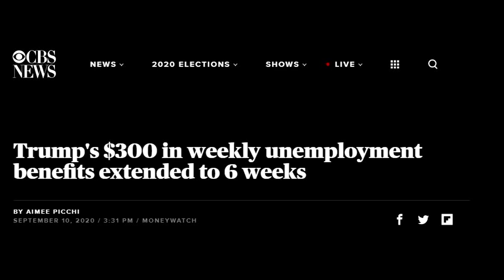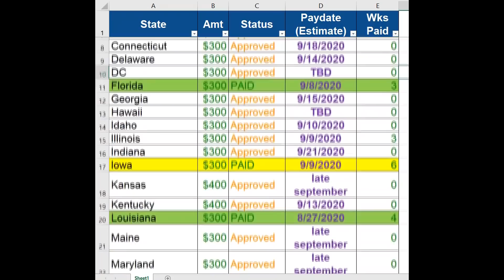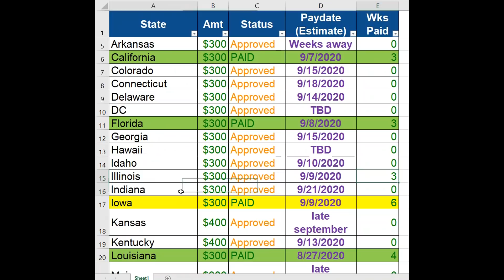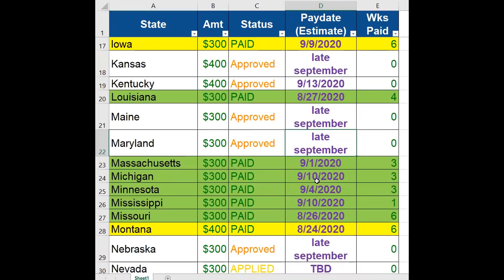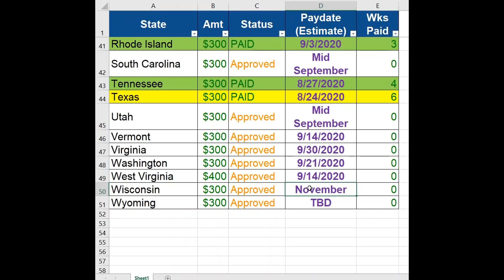ACTUALIZACIÓN DE ESTÍMULO - $300 DE DESEMPLEO SE EXTIENDE A SEIS SEMANAS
ACTUALIZACIÓN DE ESTÍMULO 9/11- $300 DE DESEMPLEO SE EXTIENDE A SEIS SEMANAS

Amigos perdón, este es el video de las actualizaciones por la manana. Lo estoy subiendo de nuevo  para segurar mejor calidad de video. Gracias espero que les guste. Saludos y bendiciones a todos!

Esta es su segunda actualización de verificación de estímulo para la segunda verificación de estímulo en el próximo paquete de estímulo. En esta actualización de estímulo, discutimos los últimos detalles del próximo paquete de estímulo y la segunda verificación de estímulo. También discutimos sobre lo que votaron los republicanos hoy en lo que respecta al próximo paquete de estímulo, y si pudieron aprobar un segundo control de estímulo. Estén atentos para más actualizaciones de estímulos en el próximo paquete de estímulos.